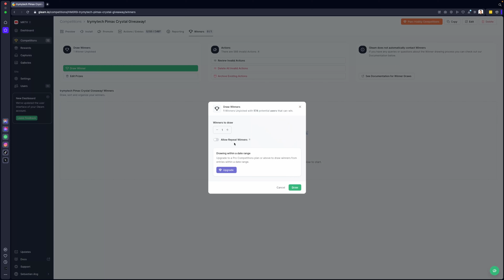Pimax Crystals (Fast) Umsonst für BAYERN! Ja is denn heut' scho Weihnachten?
Hier erfahrt ihr wer gewonnen hat! Und noch besser: es gibt noch mehr Pimax Crystals, die ihr euch auf trymytech verdienen könnt! Wenn ihr aus München oder Umgebung kommt! Bewerbt euch um eine Crystal, indem ihr eine Video von eurem Playspace aufnehmt und euch vorstellt! Schickt den Videolink, nicht das File, zu: " ". Und schon bald könnte eine brandneue Crystal sich auf den Weg zu euch machen!

🔴 Ich empfehle momentan diese VR Brillen:
Jedem:
 30€ Meta Store Guthaben sichern, wenn ihr über diese Links kauft:

BoboVR Batteriedock für Quest/Pico
BoboVR Ladestation + Ersatzbatterie